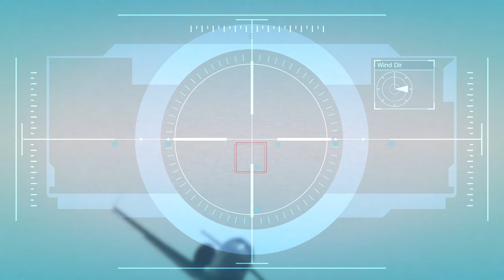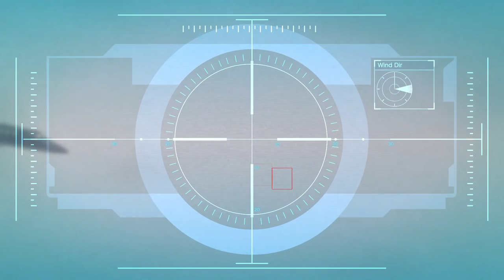GTA 5 - Mission # 42 - Caida Libre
GTA 5 - Mission  # 42 - Caida Libre ▬▬▬▬▬▬▬ Mein Equipment  ▬▬▬▬▬▬▬▬